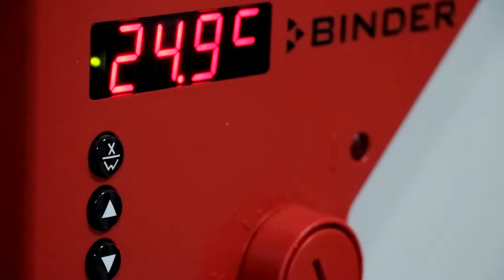UNALGESLAB 2021 Laboratorio de Suelos, Aguas y Foliares, UNAL Orinoquia